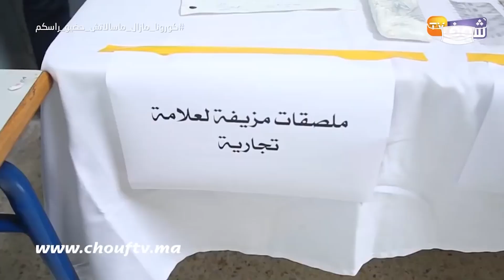ليلة سقوط إمبراطور الطاسة بالمغرب سعيد ولد الخريبكي وشركاؤه وقصة حجز مليون قنينة ديال الشراب المغشوش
في إطار حملة الأيادي النظيفة ضد الخارجين عن القانون والمتواطئين معه، التي أطلقها عبد اللطيف الحموشي المدير العام للأمن الوطني، منذ 10 أيام ،أمر اليوم الجمعة، بعملية نوعية اختار لها اسم باكسيس Bacchus ، أو "باخوس"كما ترجمه إخواننا اللبنانيين أو"بقشيش" كما يعرفه المغاربة أو إله الخمر عند الرومان أو ديونيسوس عند الإغريق، وهي عملية مشتركة نفذتها الفرقة الوطنية وعناصر ولايتي الامن بالدار البيضاء، وولاية الأمن ببني ملال خنيفرة تحت إشراف النيابات العامة الترابية المختصة.